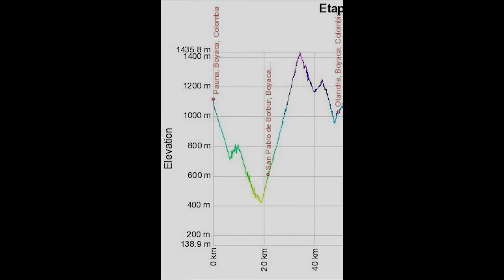Andariegos: Travesía de Occidente Boyacense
Llegada a Otanche